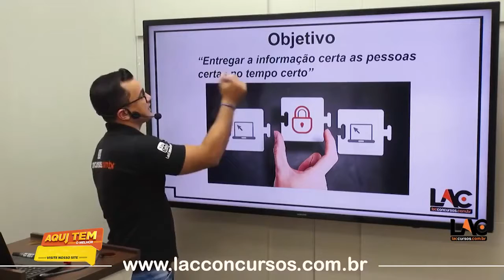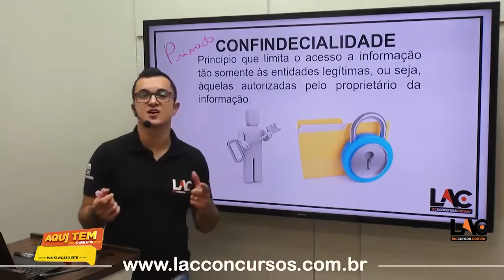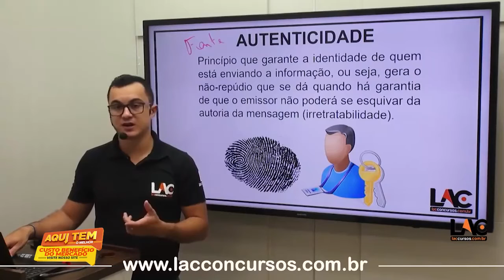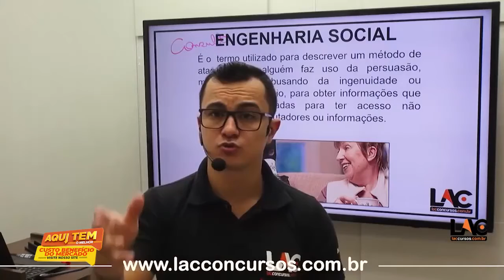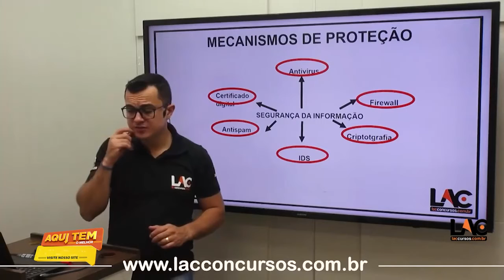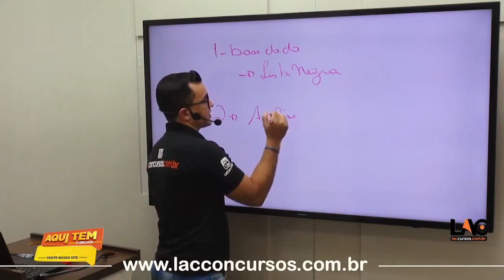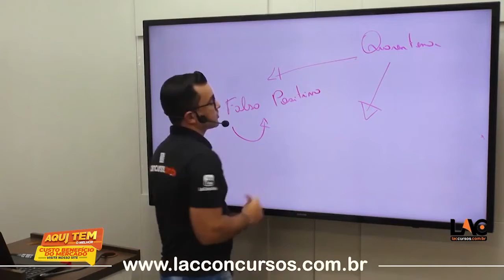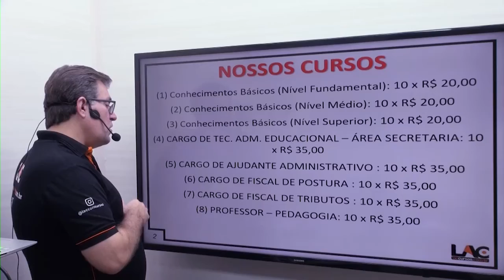Prefeitura de Lucas do Rio Verde 2022 - Aula 13/107 - Segurança da Informação | Parte 1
Concurso Prefeitura de Lucas do Rio Verde
🎯INÍCIO: IMEDIATO
✅ PRAZO DE ACESSO: 90 dias acesso ilimitado dentro do prazo
⏱️ CARGA HORÁRIA: 97:47:00
 PERSONAL COACH: 05/09/2022 estudos em regime de metas
💸Investimento💸
10 X de R$ 35,00 no cartão de crédito
Estrutura do Módulo:

Prefeitura LRV – Língua Portuguesa – Conhecimento Básicos (Nível Médio)
Prefeitura LRV – Noções de Administração Pública
Prefeitura LRV – Noções de informática – Conhecimentos Básicos (Nível Médio)
Prefeitura LRV – Professor (Pedagogia)